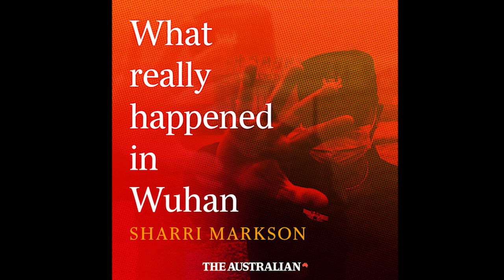What Really Happened in Wuhan: John Ratcliffe | The Australian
It’s time to release more intelligence and accept China can never be trusted under the CCP, says the former director of national intelligence. “You may not want China to be the bad guy but look at their actions not just with respect to COVID but with respect to human rights around the world, intellectual property.”